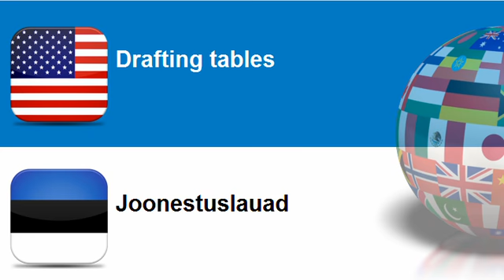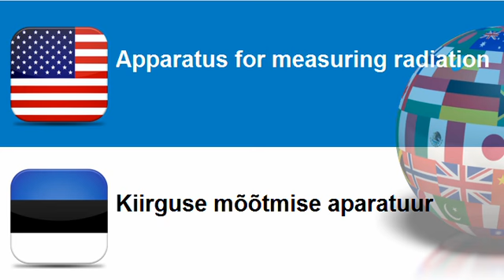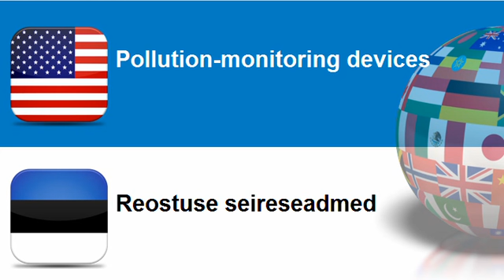Learn Estonian = Topic = Measuring instruments